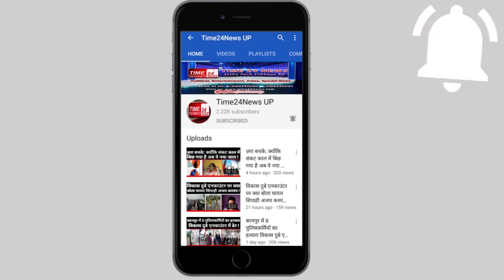बाबा साहब को सिर्फ दलितों नेता कहना गलत, देश में ये सब हुआ बाबा साहेब के योगदान से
बाबा साहेब को सिर्फ दलितों नेता कहना गलत, देश में ये सब हुआ बाबा साहेब के योगदान से